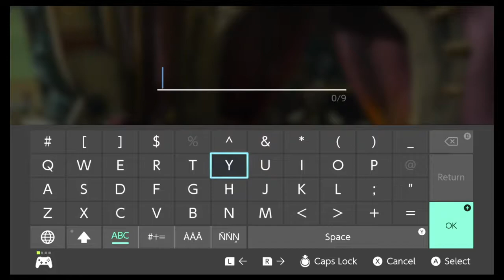The Legend of Zelda: Breath of the Wild - Part 4 - Kakariko village + Eshop giveaway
Welcome to my new let's play on The Legend of Zelda: Breath of the Wild. In this video we are continuing on the adventure for it.

Let's see if we can get 150 subscribers by the end of the month